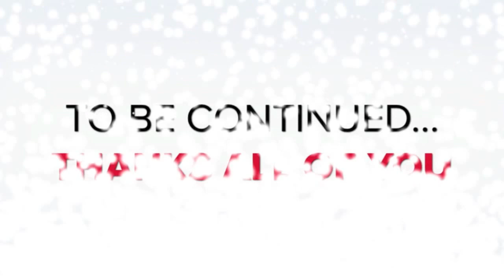the white nite of Geneva Jordan Balokok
by ROGER MOUYEME  events HD pleazzz